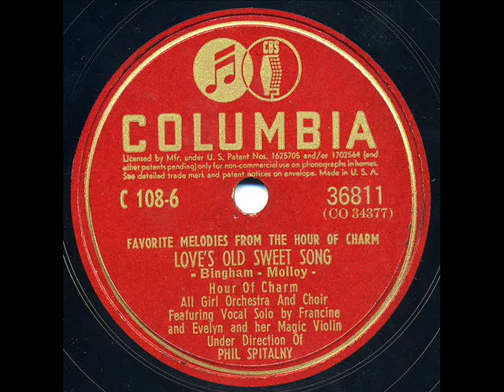Favorite Melodies From The Hour Of Charm - "Loves Old Sweet Song"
Favorite Melodies From The Hour Of Charm - Columbia C108-6; 36811 (CO 34377)
Hour Of Charm All Girl Orchestra And Choir under the direction of Phil Spitalny